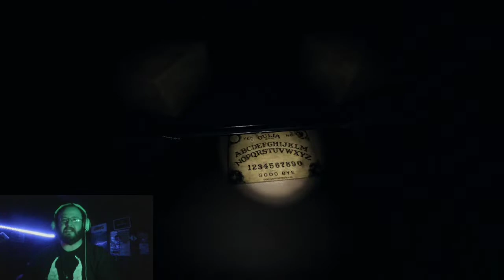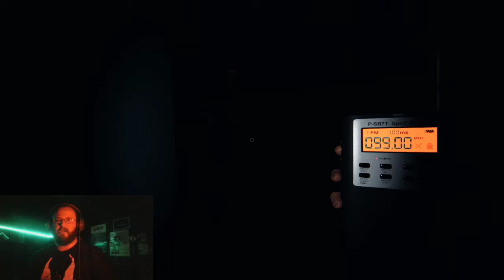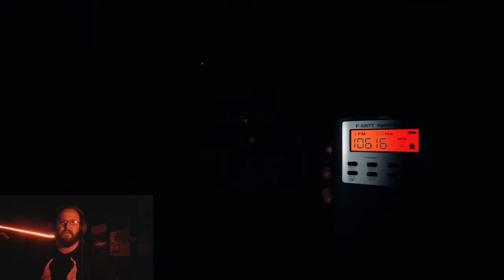Phasmophobia: Why do I let my Friends talk me into this type of thing???!!!